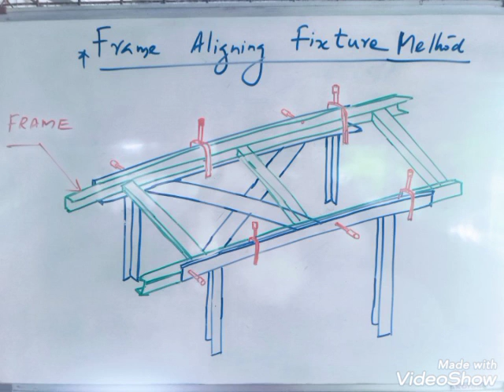Procedure for frame Aligning fixture method for inspecting frame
Frame Inspection